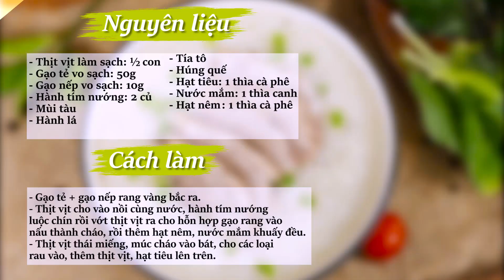Hướng dẫn cách làm món CHÁO VỊT | Feedy TV